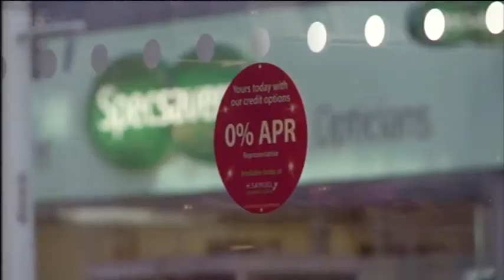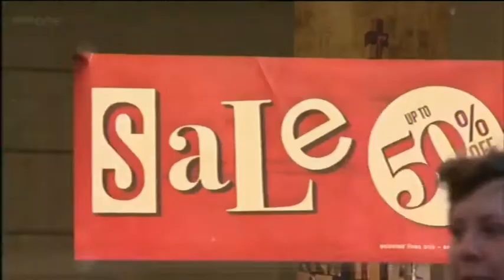Mark Handley on BBC The One Show.mp4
Mark Handley on BBC The One Show